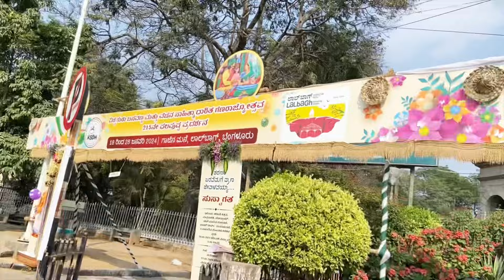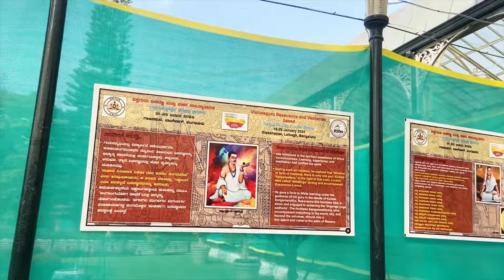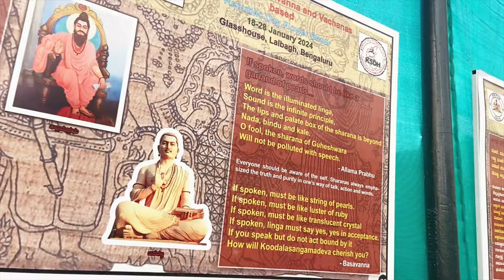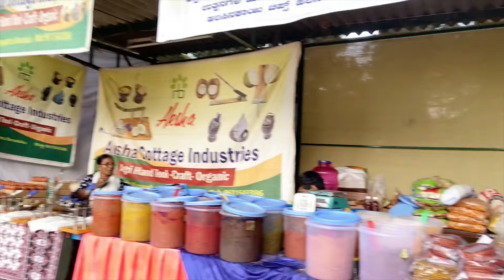Lalbagh Flower Show 2024| Lalbagh Botanical Garden| Republic Day Special